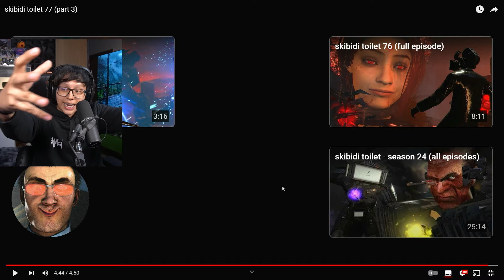EL TITAN TV MAN ESTA EN PELIGROO!!!! Skibidi Toilet 77 parte 3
Que pasará con el Titan TV Man?

Deja un buen like :D

Renta Un Servidor Para Jugar Minecraft:🤜